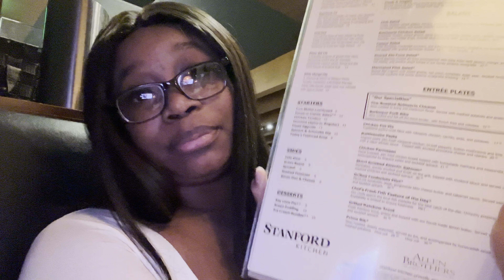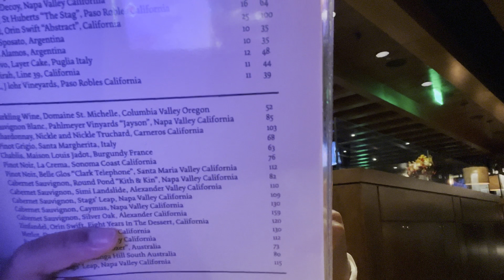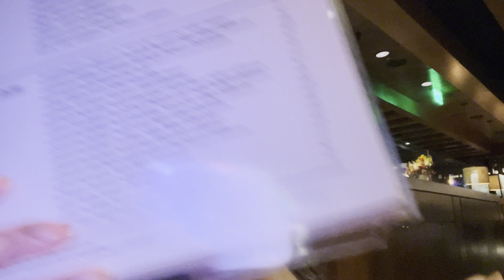Weekend Vlog: Life In Baltimore